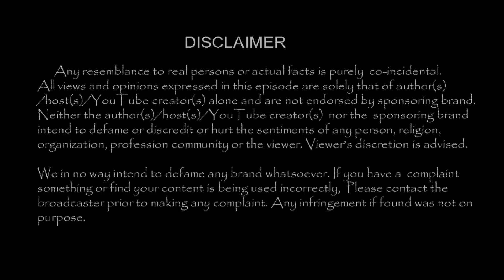பழனியில் காவடி எடுத்து பாதையாத்திரை - BB Gayathri VIDEO !! | TamilCineChips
பழனியில் காவடி எடுத்து பாதையாத்திரை - BB Gayathri VIDEO !!